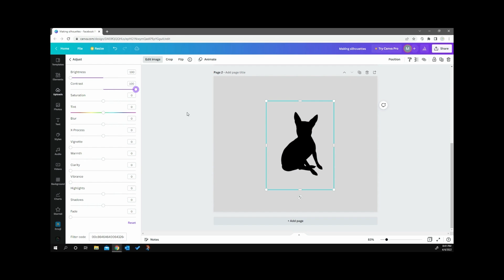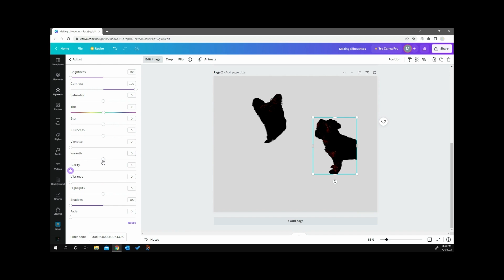Making Silhouettes In Canva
Taking PNGs made from photos and turning them into silhouettes
More content coming soon... If there are any requests, leave them down in the comment section